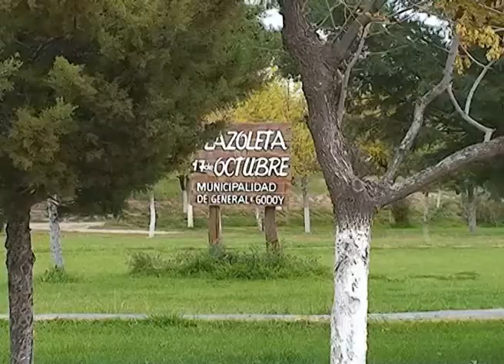Godoy: Nuevos espacios para el deporte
Nuevos espacios para el Deporte en la comuna de Godoy.
ARIEL OLIVEROS - DIR. DEPORTES / COCO REYES - ENTRENADOR FÚTBOL